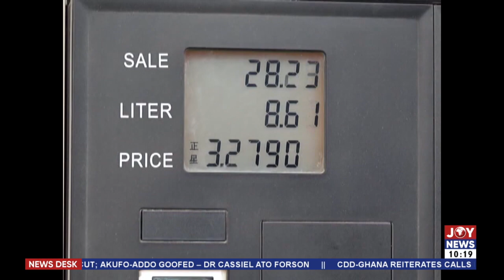News Desk with Samuel Kojo Brace on JoyNews (1-11-22)